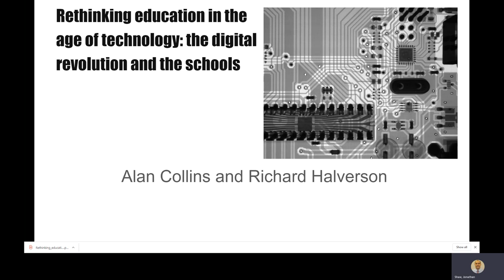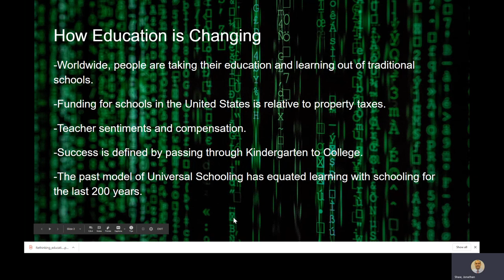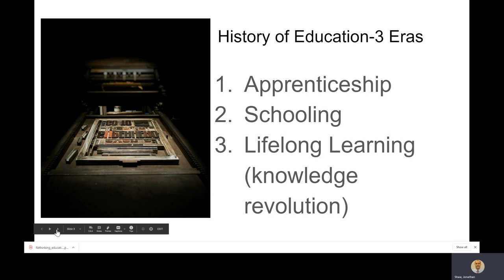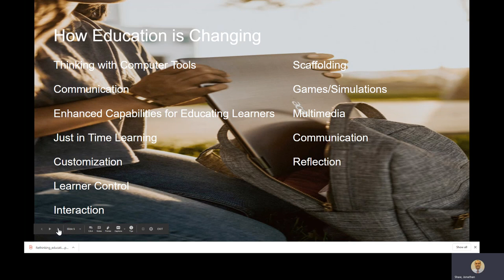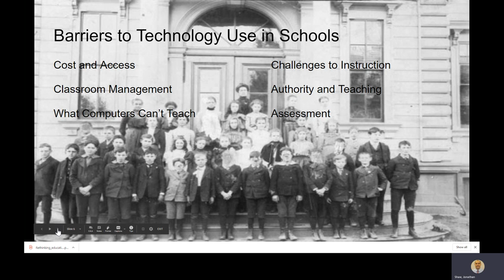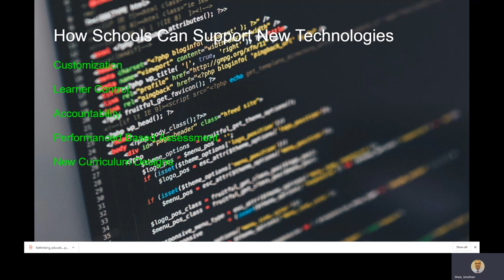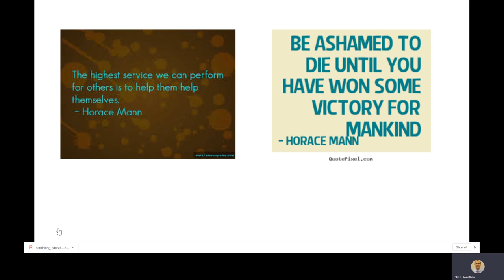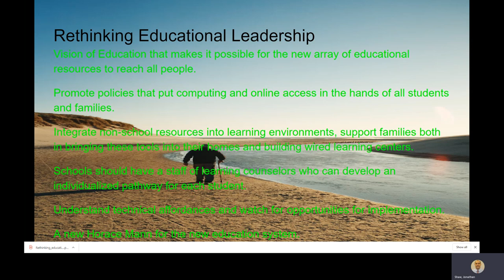TIP 527 Book Trailer Shaw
Book Trailer for Rethinking Education in the Age of Technology: The Digital Revolution and Schooling in America by Allan Collins and Richard Halverson